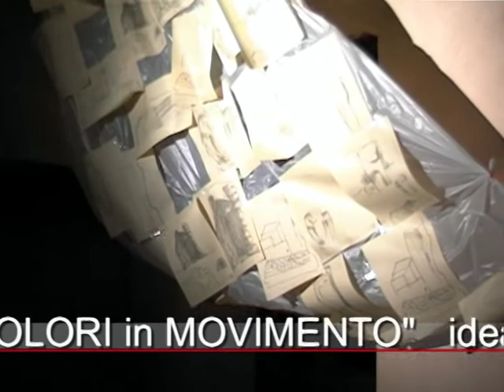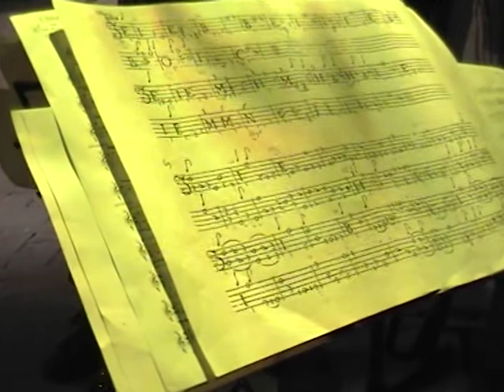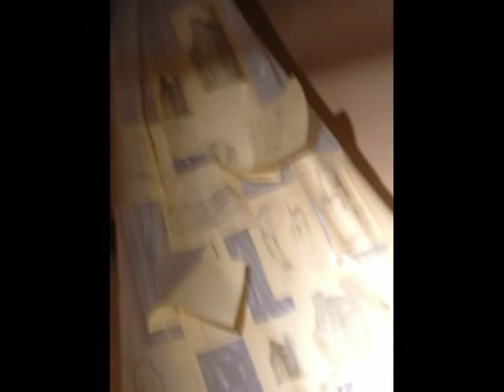DANZAPITTURA , performance 2005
DANZAPITTURA , performance all'Antiquarium di Malborghetto (RM)

opera pittorica Marilena Sutera
novembre 2005

danza Gioia Guida
teatro Cinzia Maccagnano
musica EcoVanaVoce di e con Fabio Lorenzi e Paolo Fontana
ideazione e messainscena Aurelio Gatti
produzione MDA Produzioni Danza